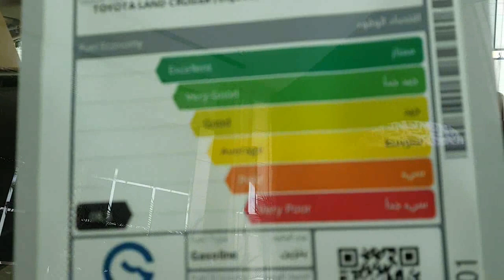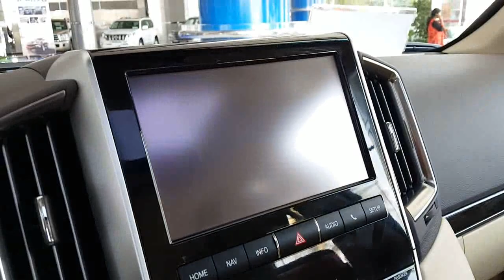فيديو مشاهدة تويوتا لاندكروزر 2017 بريمي VXS ( وارد بهوان ) 5.7 V8 land cruiser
تشاهدون تويوتا لاندكروزر من صالة عرض تويوتا بهوان الوطيه  سلطنة عمان
لمشاهدة لاندكروزر وايت ادشن الجديد من خلال هذا الرابط